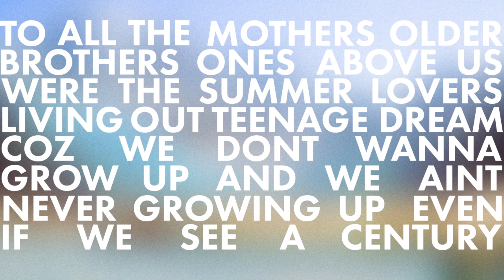ROOM 94 - When I Was A Teenager (Official Lyric Video)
Official lyric video for our new song 'When I Was A Teenager' - taken from our debut album 'No Strings Attached'. Pre-Order a SIGNED copy of our album now